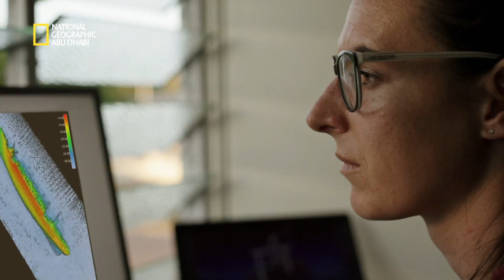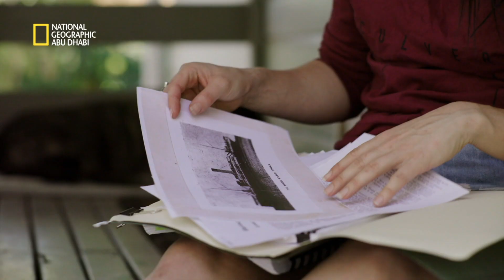اكتشاف عالم المحيطات | الحيد المرجاني العظيم | ناشونال جيوغرافيك أبوظبي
ما هو السبب الغامض وراء الضرر الملحوظ في حطام السفينة؟ اكتشفوا الإجابة في "اكتشاف عالم المحيطات" كل ثلاثاء، الساعة 10 مساءً بتوقيت الإمارات على ناشونال جيوغرافيك أبوظبي